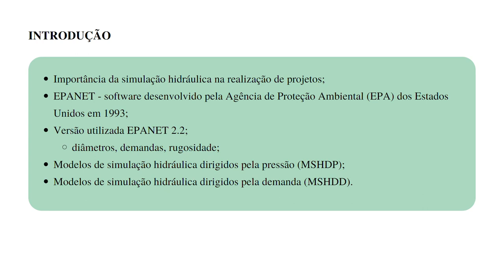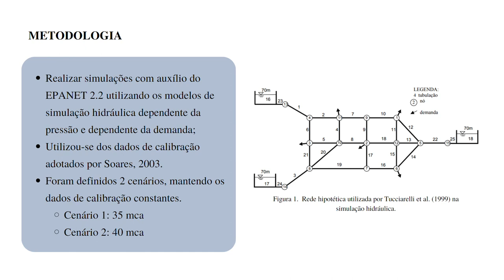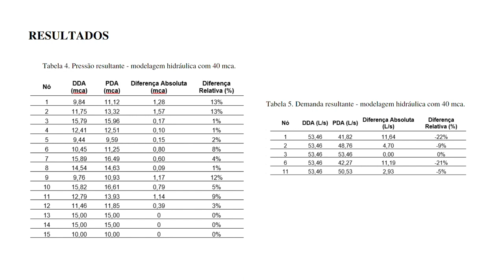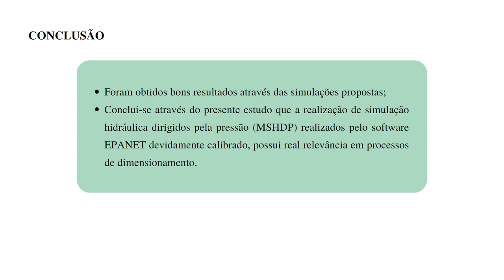Modelagem hidráulica de redes de distribuição de água com o software EPANET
Grande Área: Exatas e Tecnológicas
Aluno: ISADORA SANTOS DIAS
Orientador: ALEXANDRE KEPLER SOARES
Palavras-chaves: EPANET, Distribuição de água, MSHDD, MSHDP.